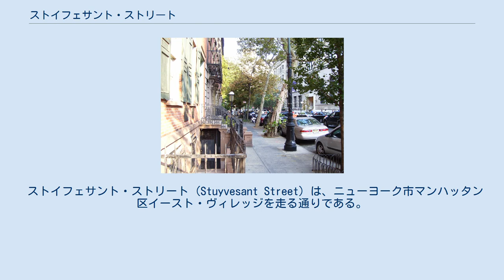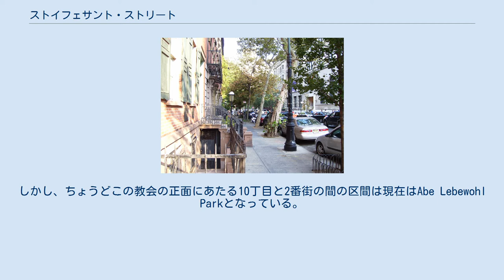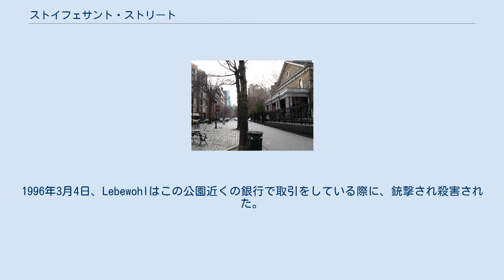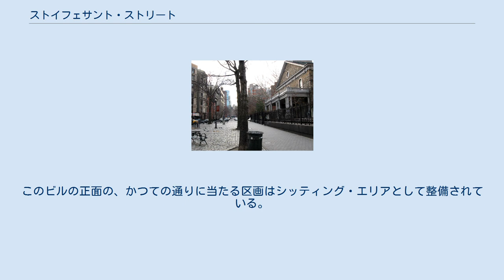ストイフェサント・ストリート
21番地から東を見た風景 バワリーのセント・マークス教会 (en) の前のポケットパークはこの通りの東端であった。
 ストイフェサント・ストリート (Stuyvesant Street) は、ニューヨーク市マンハッタン区イースト・ヴィレッジを走る通りである。
この通りはマンハッタンでも最古の通りの一つである。
8丁目 (en) の少し北の3番街から9丁目を交差し、2番街付近の10丁目まで、2ブロック弱を対角線方向に走っている。
東向きへの一方通行である。
この通りの大部分はセント・マークス歴史地区 (en) に含まれる。
 この通りはマンハッタンの碁盤目状の通りに対して斜めに走っているが、実際はこの通りは地理的におおよそ真の東西方向に走るマンハッタンでも数少ない通りのうちの一つである。
他の通常のマンハッタンの碁盤目状の通りは、西側が北へ28.9度傾いている。
 ストイフェサント・ストリートは元々、現在の4番街にあたるバワリー・ロードからピーター・ストイフェサントのマナー・ハウスまで、ストイフェサントの農場を抜けて東に走る通りであった。
このマナー・ハウスは1778年10月に焼失し、ストイフェサント一家は残った墓地と礼拝堂を売却した。
その土地は現在のバワリーのセント・マークス教会 (en) の側であった。
 18世紀および19世紀のほとんどの間、ストイフェサント・ストリートは重要な幹線道路かつ露天市の並ぶ通りであったが、現在では一戸建て住宅と共同住宅が並ぶ古びた通りとなっている。
また、ここではよく"古きニューヨーク" (Old New York) を撮影するための映画撮影が行われる。
この通りの北側のほとんど（21番地から37番地）、および南側の一部（42番地から46番地）は、ニューヨーク市歴史建造物保存委員会 (en) によってセント・マークス教会周辺の地区を保存するために1969年に創設されたセント・マークス歴史地区 (en) に含まれている。
さらに、ストイフェサント・ストリート 21番地に所在するストイフェサント・フィッシュ・ハウスとしても知られているハミルトン・フィッシュ・ハウス (en) はニューヨーク市歴史建造物 (en) に登録されており、クーパー・ユニオン (en) が所有し、その学長がそこに住んでいる。
 1811年委員会計画によってマンハッタンの通りは厳密な碁盤目状に整備されたが、ストイフェサント・ストリートは例外として残された。
20世紀に入り、この通りはかつては東はセント・マークス教会の前を通り2番街まで走っていた。
しかし、ちょうどこの教会の正面にあたる10丁目と2番街の間の区間は現在はAbe Lebewohl Parkとなっている。
辺りの通りを碁盤目状に整備する都合上、1938年に公共事業促進局によって、この小さな区画はシッティング・エリア（座って休憩できる場所）に転換され、セント・マークス公園と名付けられた。
しかし、1970年代になって不衛生でドラッグの蔓延するエリアとなった。
第10代Stuyvesant Streets Block Associationの会長であったMarilyn Applebergは、ここはニューヨーク市公園局 (en) の援助の下にあり、良い状態に保たれている必要があることを決意した。
1980年になって、彼女は近隣のセカンド・アベニュー・デビル (en) のオーナーであるBeth FlusserおよびAbe Lebewohlとともに、この公園を保護するための嘆願運動を始めた。
1996年3月4日、Lebewohlはこの公園近くの銀行で取引をしている際に、銃撃され殺害された。
同年、この公園は長らく待ち望まれた改修工事が公園局によって実施された。
Applebergはこの公園を、犠牲になったLebewohlを称えるため彼の名前を冠するよう運動し、同意を勝ち取った。
 3番街と4番街の間を走っていた区間は、一ブロック丸ごとクーパー・ユニオンの45 Fourth Avenueというビルが1960年に建てられたが、2014年に新たに51 Astor Placeというビルが建設された。
このビルの正面の、かつての通りに当たる区画はシッティング・エリアとして整備されている。